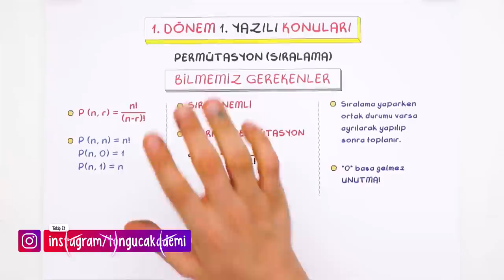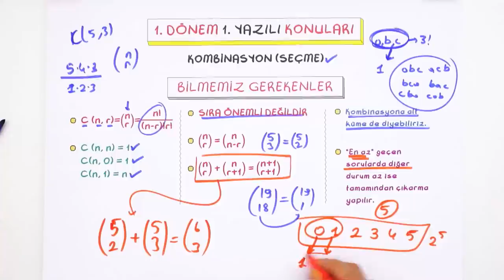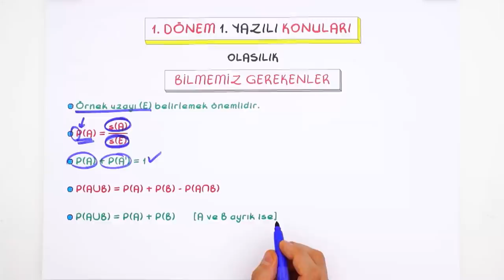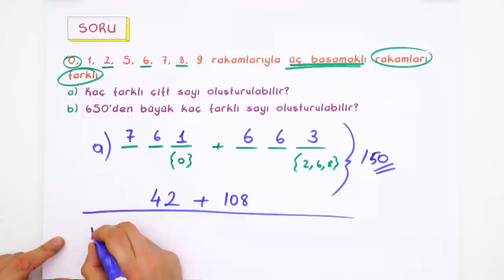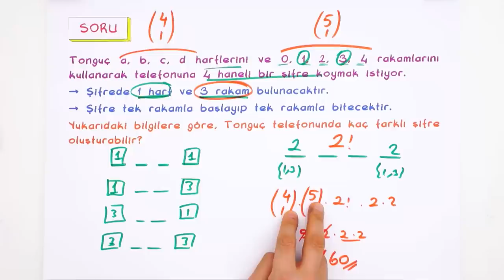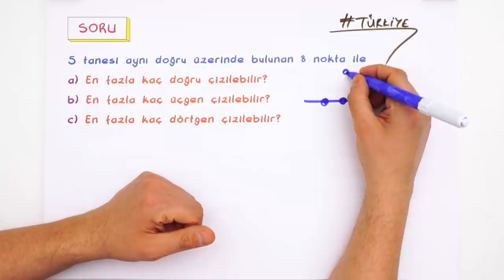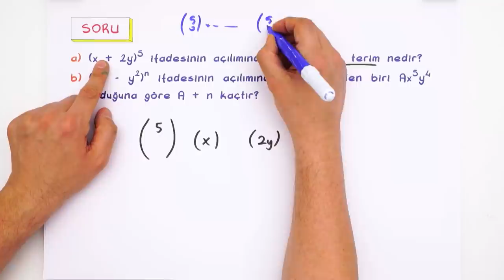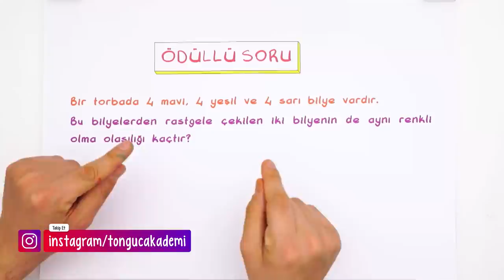10.Sınıf Matematik | 1.Dönem 1.Yazılıya Hazırlık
1. Dönem 1. Yazılı Kampı başladı! Yazılıkampı boyunca 10.Sınıf derslerini MEB müfredatı ve kazanımlarına göre çalışabileceksin. Matematik sınavına girmeden önce mutlaka yazılı provasını izlemelisin.🤓
Giriş: 00:00
Konu Özeti: 00:29
Permütasyon: 00:47
Kombinasyon: 04:53
Binom Açılımı: 10:57
Olasılık: 15:13
Yazılı Provası 17:06